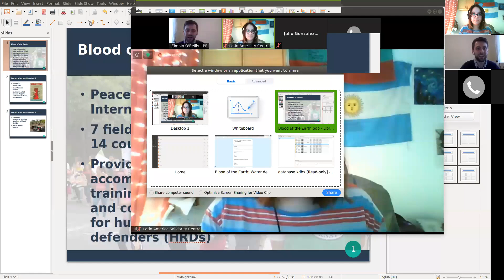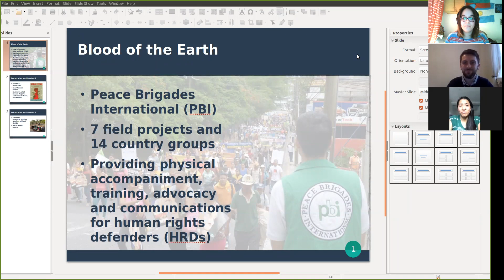Blood of the Earth: Water defenders in Central America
This is the recording of the webinar "Blood of the Earth: Water defenders in Central America", that LASC and PBI Ireland hold on 11/06/2020.

Watch the documentary "Sangre de la Tierra" here, where you can hear to two human rights defenders who have accompanied these communities in their struggle:

Central America and Mexico are some of the most vulnerable places on the planet to the effects of climate change. Nevertheless, they are also home to massive megaprojects that threaten our planet’s most valuable resource – water.

In 2019, amid a historic drought, a documentary film crew travelled to Mexico, Guatemala and Honduras to allow water defenders to tell their stories of life, hope, and resistance. From dried riverbeds in Honduras and prisons in Guatemala, to communities under attack in Southern Mexico, their stories speak to the ferocity of megaprojects in their search for profits.

Diana Pérez is a member of the Territorial Defence Area with the Mexican Institute for Community Development (IMDEC). Its prime objective is supporting the defence of land and common goods, the refounding of democracy, and the full guarantee of human rights through education and popular education.

Julio González is an ecologist with MadreSelva Collective, an activist group committed to the defence of nature from a political and social perspective. The collective strategically approaches the topic of ecology under the following thematic areas: forests and natural goods, the human right to water, hydroelectric projects, mining, defence of territory, ecological risk management, “buen vivir” and citizen participation.

Share the video if you liked it and follow us for more!